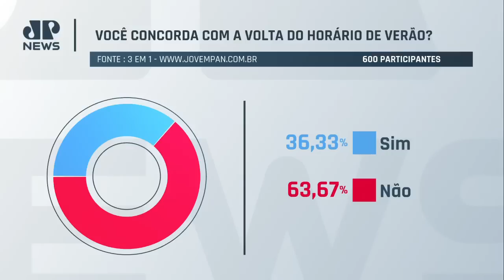Rodrigo Constantino: Parar o Brasil para debater volta do horário de verão é triste, mas previsível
Rodrigo Constantino comenta sobre como as cotações de Boulos e Haddad para os ministérios do governo Lula realçam as baixas expectativas sobre a gestão, e critica o debate promovido pelo petista sobre a possibilidade de volta do horário de verão.